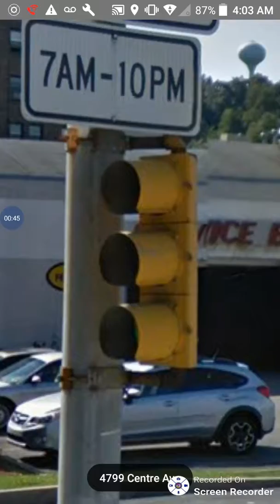Econolite bullseye/Econolite groove back traffic lights